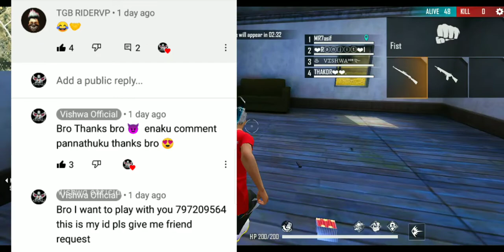Double Kar98k-z match 😈 || 12 kills in one match ☺️